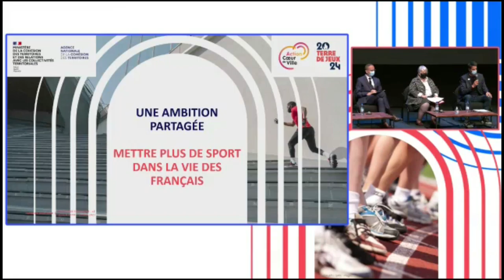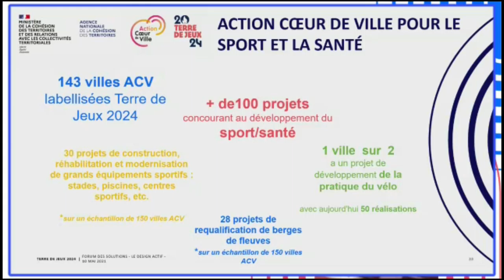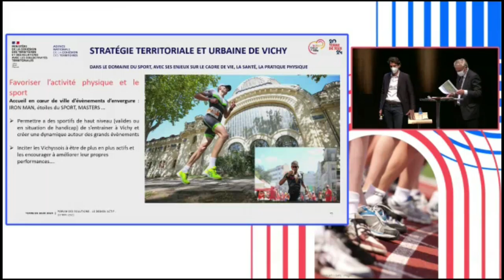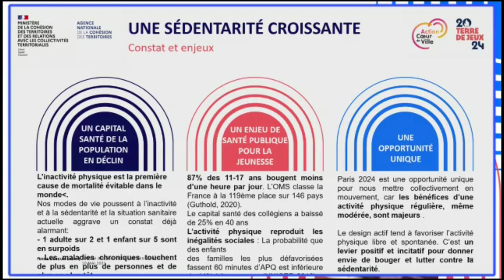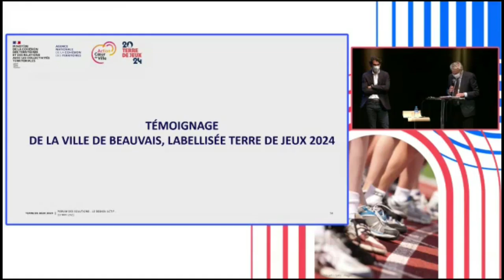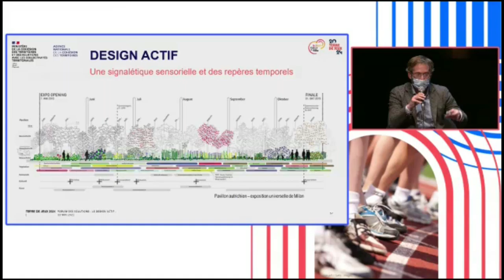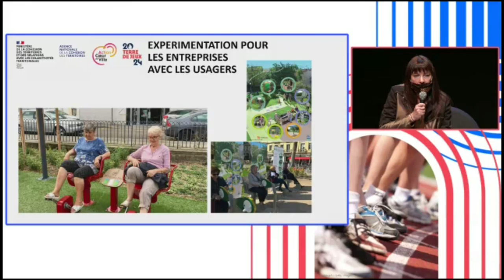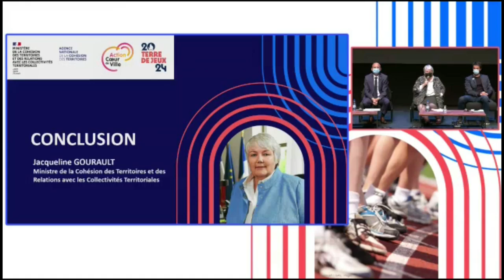Forum des Solutions ACV /Terre de jeux 2021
Replay du Forum des Solutions exceptionnel qui a eu lieu le lundi 10 mai en présence de Jacqueline Gourault et Tony Estanguet.